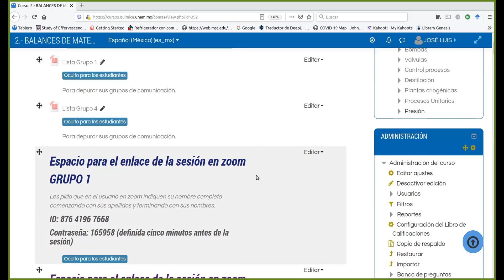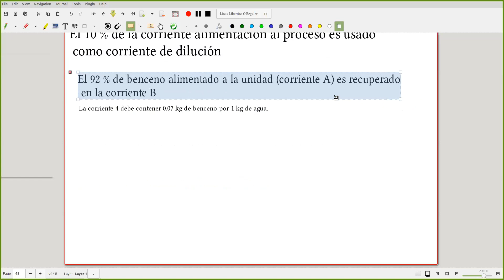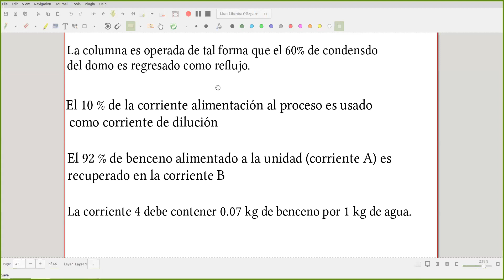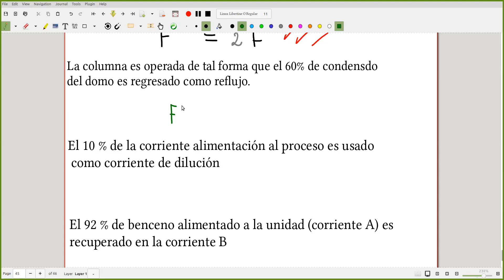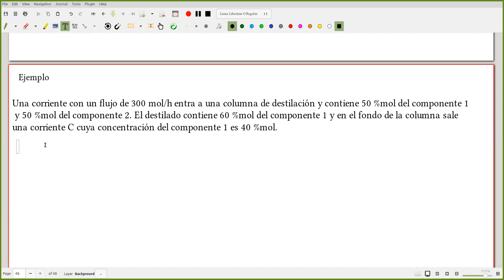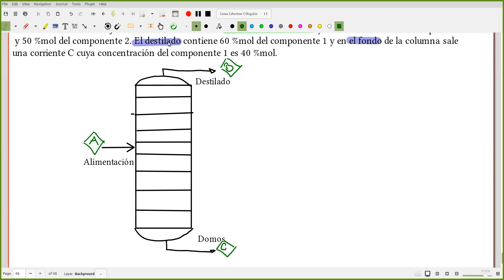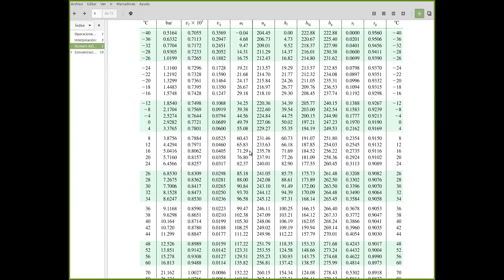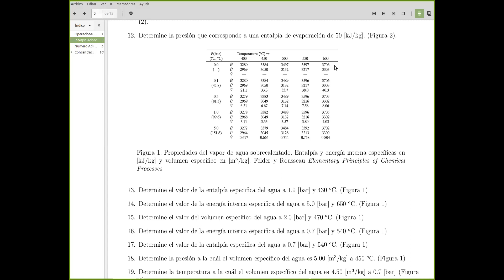BMyE 2022 1 Clase 17